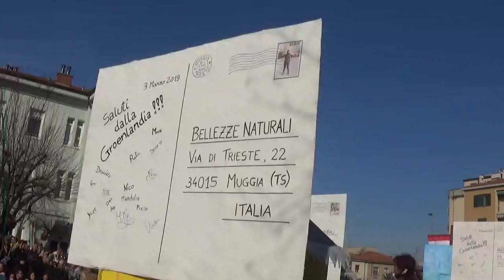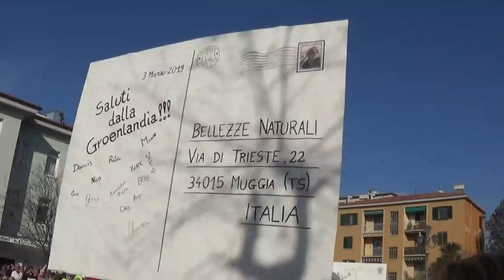Muggia Carnevale part6 Italy '19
Wireless Karaoke Microphone Bluetooth